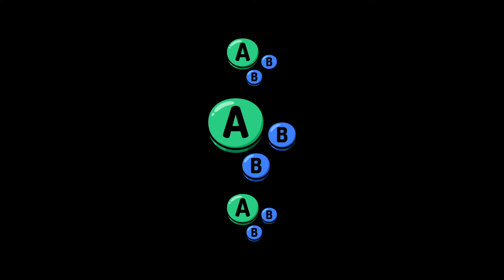Get In My Basement Invitational #04 | Winners Semi-Final | Pokecheese vs Breeze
Pokecheese vs Breeze